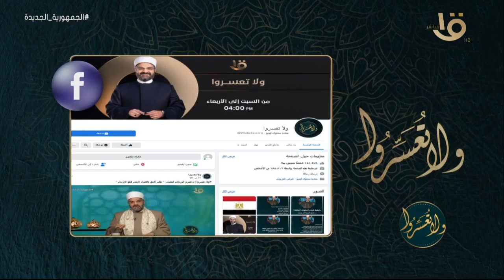ولا تعسروا | توافق وسعادة العلاقة الانتقامية مع د. عمرو الورداني.. الحلقة الكاملة 19-3-2023